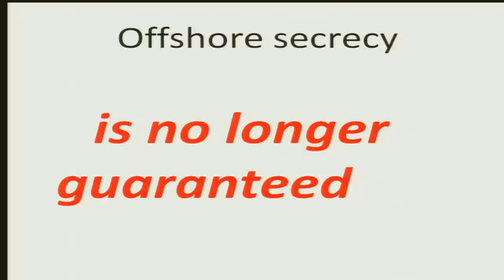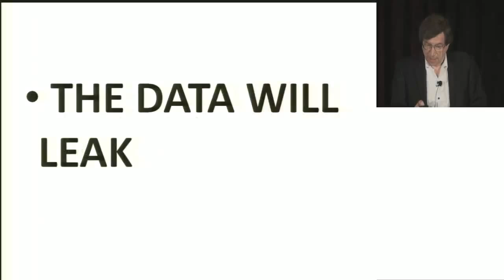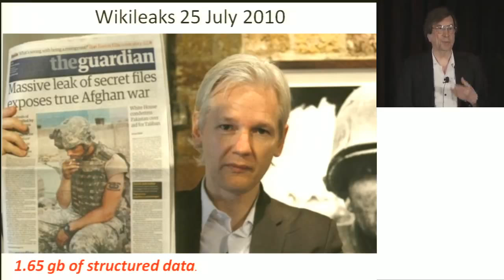Trailer: Inside the Investigation Into OFCs by The ICIJ and The Guardian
The offshore financial world has been rocked over the last few days by the publication of news stories around the world arising from confidential information on a 260 gigabyte hard drive that was leaked to the International Consortium of Investigative Journalists.

The ICIJ and collaborating news organizations sifted through what the ICIJ described as "a trove of 2.5 million secret files" that, among other things, contained the names of thousands of previously-anonymous offshore account holders and details of offshore firms that provided services to them.

As Investigations Executive Editor of The Guardian, David Leigh has played a leading role in the newspaper's ongoing investigation into offshore financial centers, including shell companies, nominee directors, tax avoidance schemes, and illegal activity. In this session, David will discuss the investigation and its findings.

PRESENTER
David Leigh, Investigations Editor, The Guardian (London)